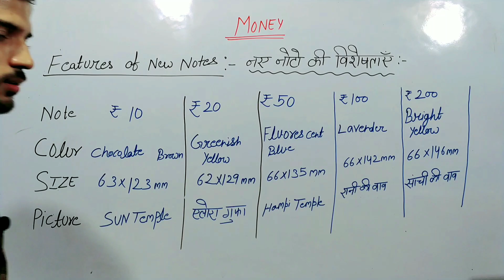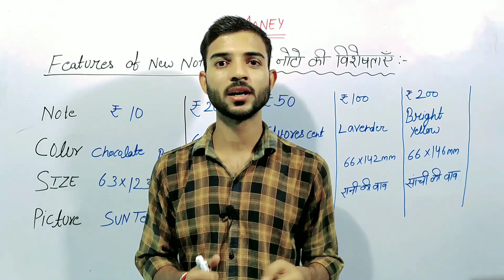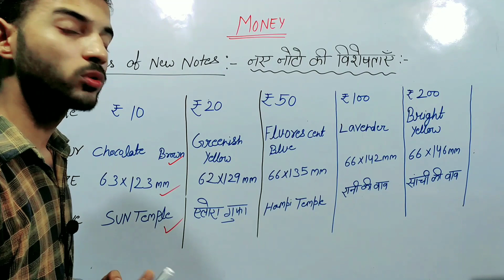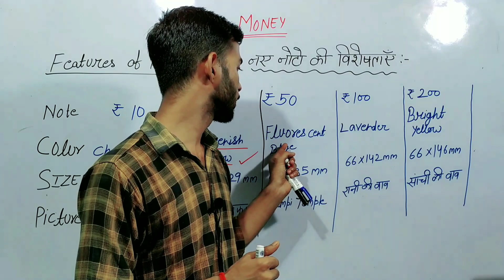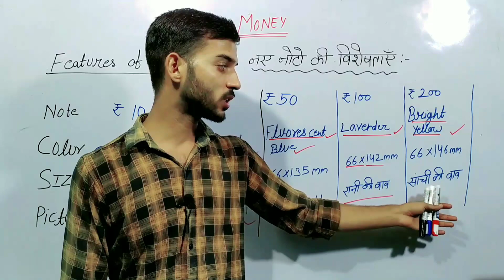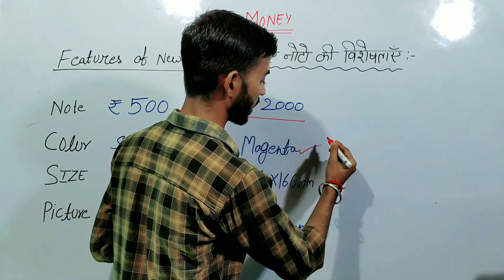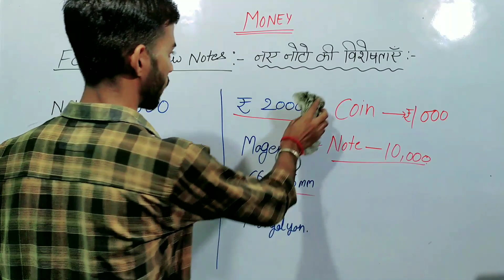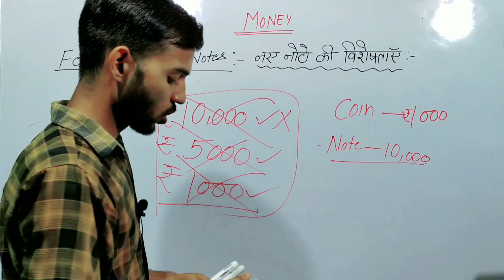class 04 Economics-Money? Features of New Notes , 🎯SSC 🚂RAILWAY 📝TEACHING for all one day Exam...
Economics by Ajay Yadav
 Economics-Money? Features of New Notes , 🎯SSC 🚂RAILWAY 📝TEACHING for all one day Exam...

Exam Utility - SSC , CPO , GD , CHSL , MTS, TEACHING , RAILWAY , DELHI POLICE , U.P.POLICE usefull for all one day Exam.